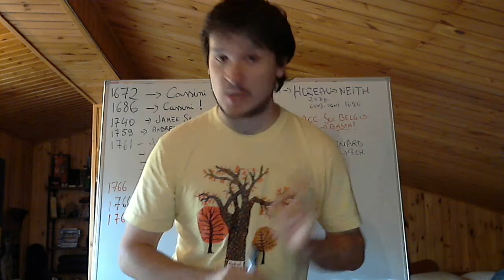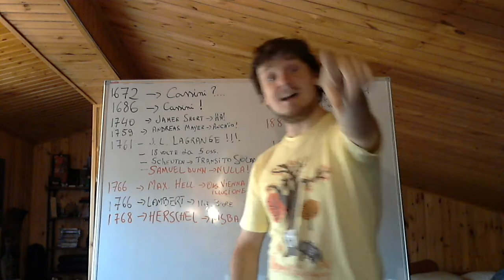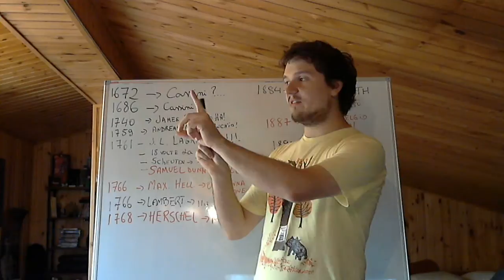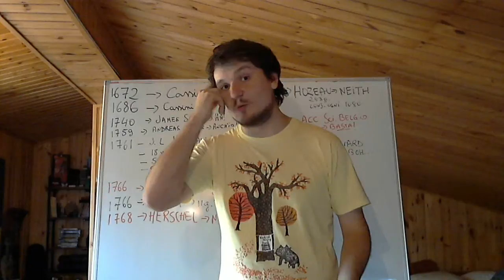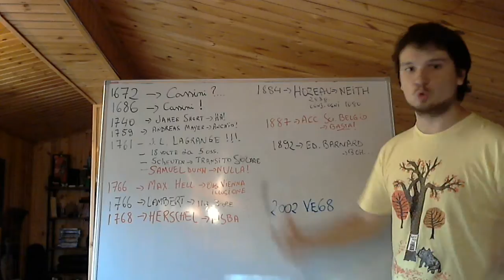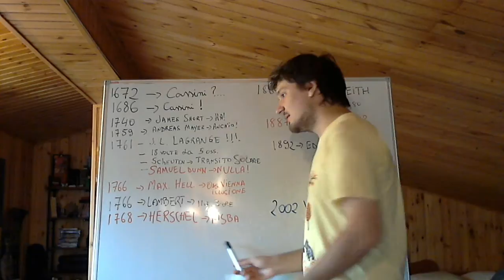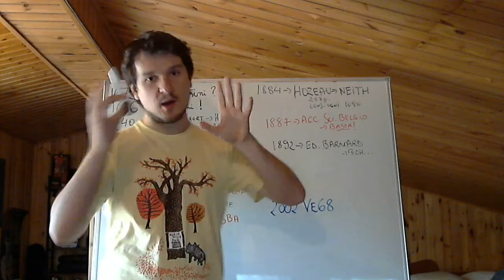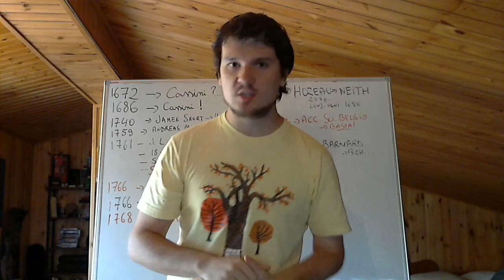Storia di Quando Pensavamo che Venere Avesse una Luna